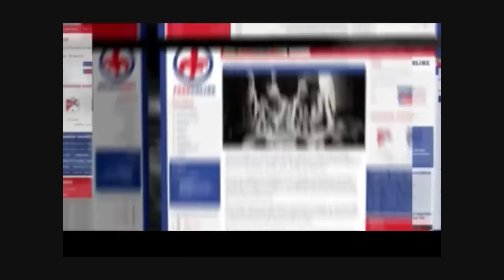Kristoffer Nordfeldt | FeanOnline.nl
Nooit eerder legde Heerenveen een niet-Nederlands sprekende doelman voor langere tijd vast, dus dat Kristoffer Nordfeldt (Brommapojkarna, Zweden) kan keepen zou bijna wel duidelijk moeten zijn. FeanOnline zette een compilatie in elkaar voor degenen die alsnog twijfelen.